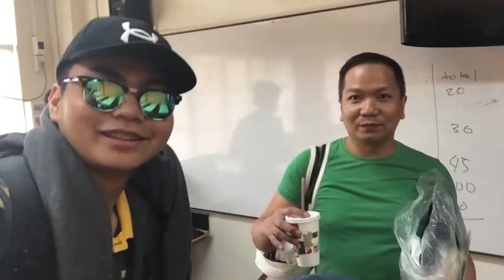VLOG #2 Mapua Congress x Tagaytay Highlands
Kino Indio covering Mapua Congress
Mapua Video Team: Marvin Nofuente, Antonio Caparros, Jason Villegas, Christian Somera, Jomari Bolaton & Christian Chua with Prof. Mae U. Caralde, Sir Bong, Sir Patty, Sir Kitkat, Sir Chester, Mark Anthony, Sir Ruel!!
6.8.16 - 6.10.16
Tagaytay Highlands

Music: Drunk in the Morning - Lukas Graham (c) to the owner.